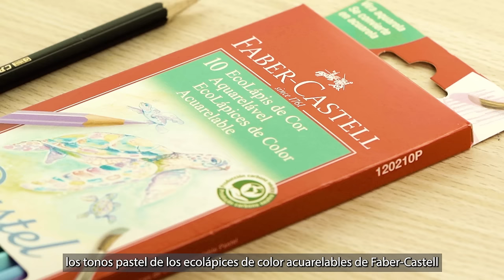Faça um lindo Unicórnio com os Ecolápis de Cor Aquareláveis Tons Pastel da Faber-Castell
Além das cores clássicas você encontra os Ecolápis de Cor Aquareláveis da Faber-Castell em um estojo apenas com tons pastel. A delicadeza das pinceladas da aquarela ganham um toque super fofo com essas opções "candy colors". Libere a sua criatividade!